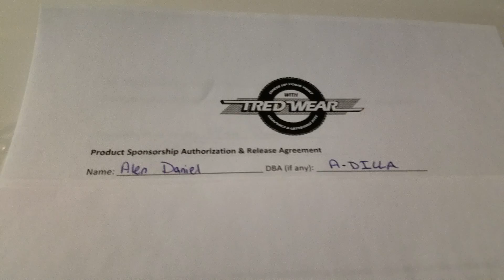New Sponsorship TredWear.com